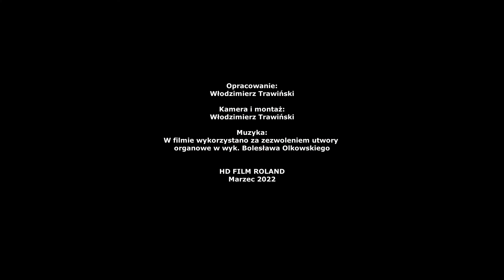Stacje Drogi Krzyżowej w Kościele Niepokalanego Poczęcia NMP - Klasztorek w Świeciu